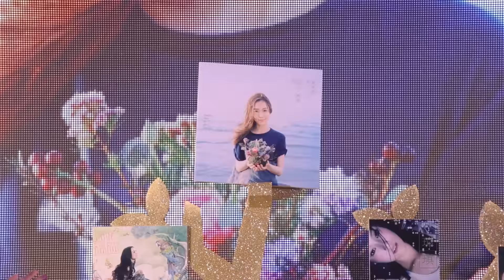范瑋琪 Christine Fan - 《范范的感恩節》專輯記者會 (官方花絮)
❶「溫暖天后」范瑋琪《范范的感恩節》全亞洲記者會 中港台媒體聚焦台北
❷ 演繹溫暖新歌〈感恩節〉　60秒「真人秀」展現「為母則強」堅毅時刻
❸公司精心送上象徵家人「Family Tree」　范范準備感恩「火雞」答謝媒體
❹揪心強打〈很久很久以後〉MV全球首播　范范1月10日熱唱台北Legacy

特別感謝：時裝品牌 APUJAN詹朴 服裝提供

✐相關新聞
【（影音）范范15年約滿 自爆要「休息」一陣子】

【無助在保姆車上淚崩！　范瑋琪發片受驚嚇又被惹哭】

【范范畢業作？ 想專心當媽】

【范瑋琪稱生子后唱歌更紮實：用餵奶的力氣】

【范玮琪曾因工作未能陪伴生病儿子 一度落泪(图)】

【范瑋琪約滿喊「畢業」 未來先回歸全職媽媽】